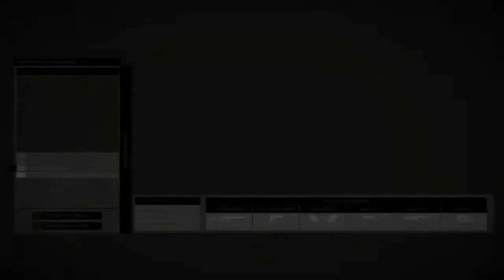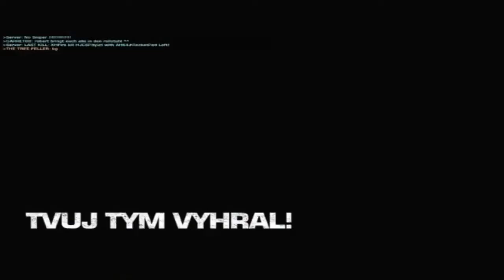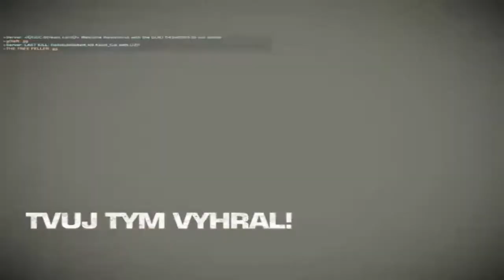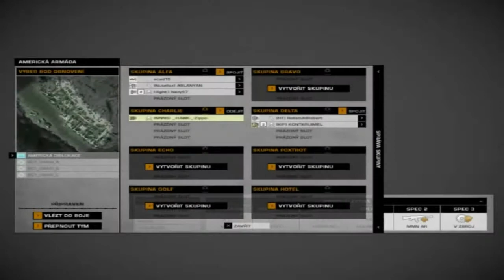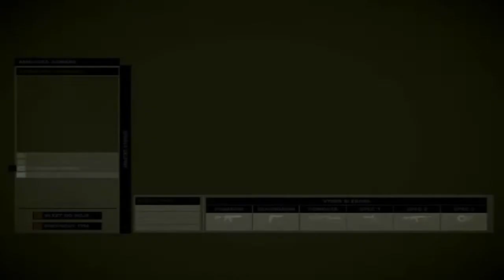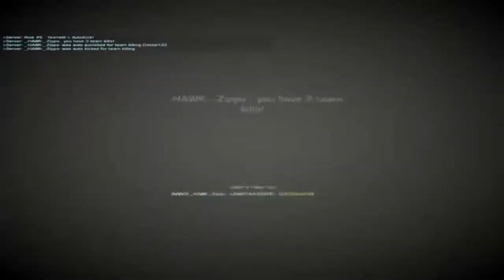Záznam Livestreamu z 15.9.2012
A máme tady záznam livestreamu,který proběhl 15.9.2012 mezi 13:00-16:00 hod.
Díky.